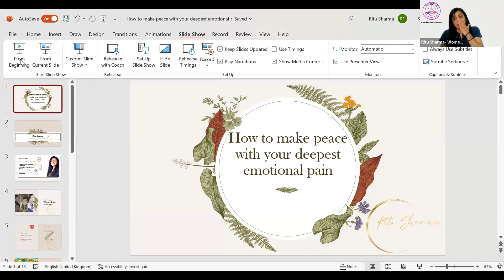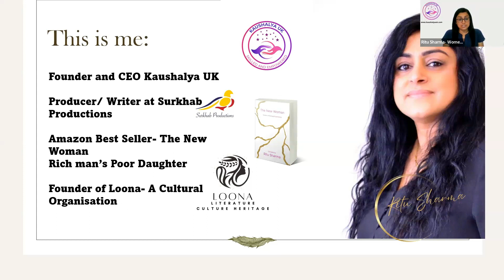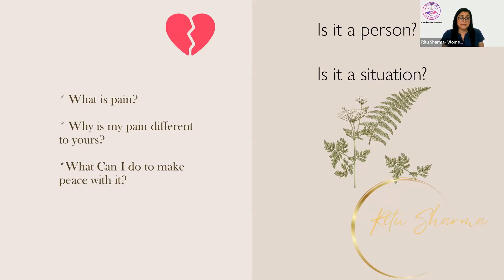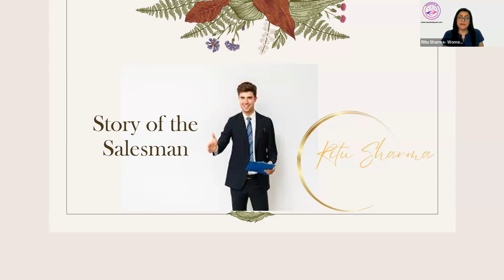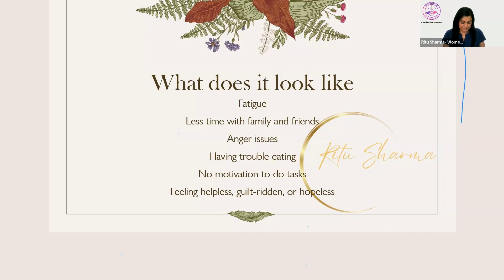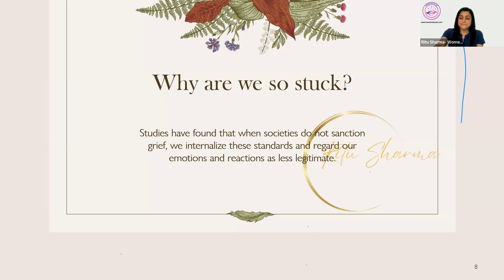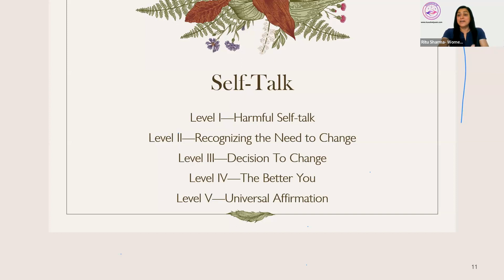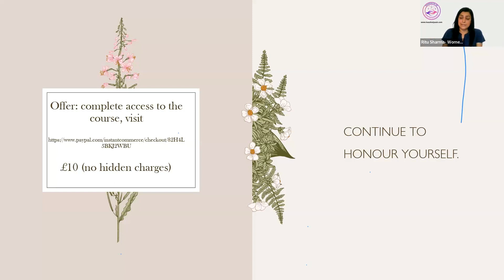How to Make Peace with your Deepest Emotional Pain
@KaushalyaUK is a registered, not for profit, community organisation working to empower and uplift women. It is growing organically in leaps and bounds under the dynamic leadership of its founder and CEO Ms. Ritu Sharma, who has dedicated her life to bringing women of this world to find their own power and true worth.

The organisation has been working to bring more force to women through personal and professional education, business/work opportunities, social events, seminars, workshops and speaking events.